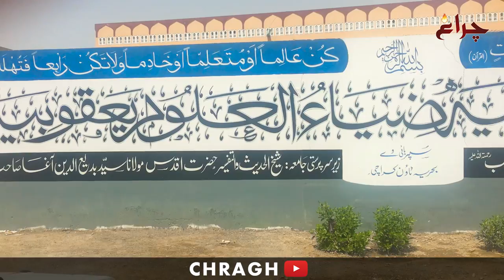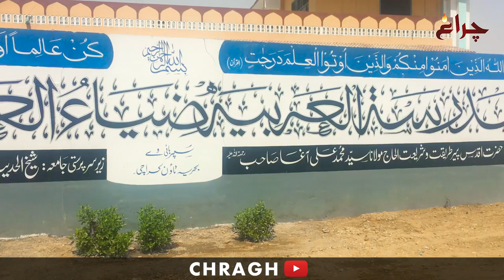Tale of a Sufi Who have Rejected an Offer of 42 Billions from Bahria Town !